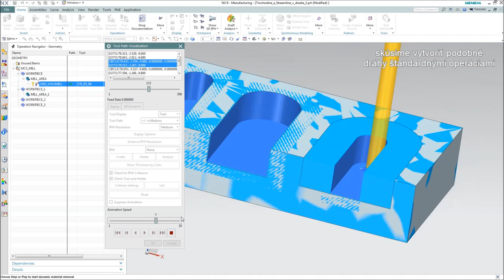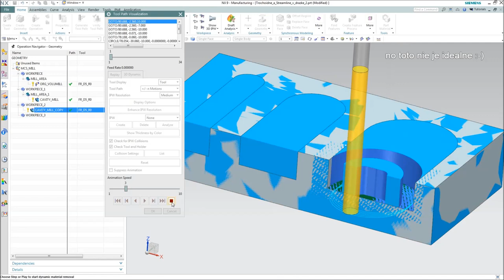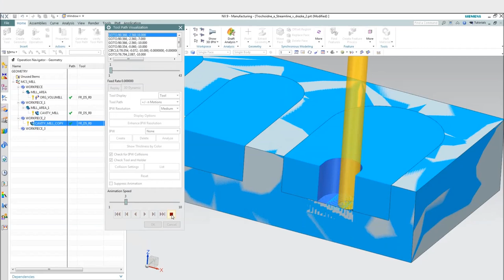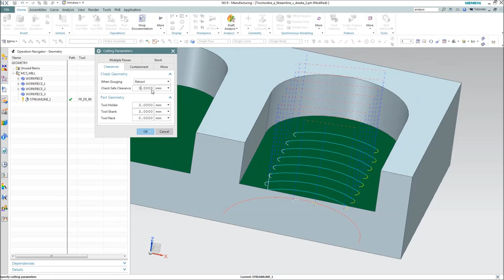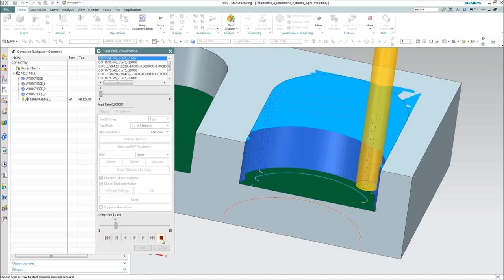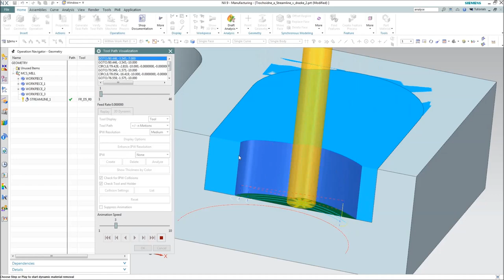Tipy NX CAM - Opracovanie drážky cez trochoidné a streamline stratégie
V tomto tipe si ukážeme niekoľko spôsobov, ako vytvoriť dráhy nástroja s konštantným uhlom opásania nástroja na jednoduchej drážke.